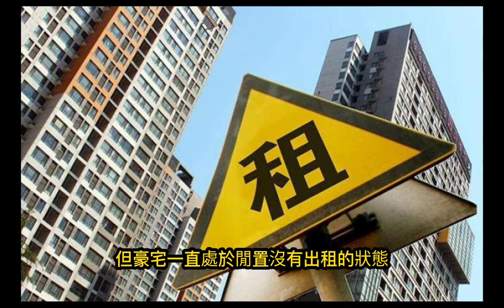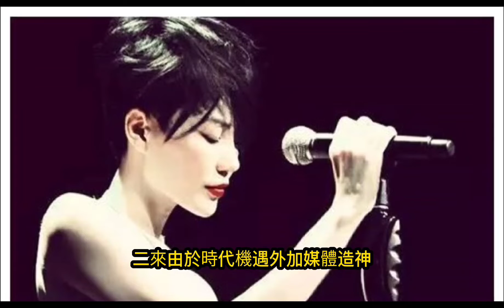粉絲替王菲擔心賺太少 說王菲太傻？畢竟人家躺尸都日进斗金啊咱还是努努力提一下500块工资吧#王菲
人家明星藝人日賺多少，咱就不能比，也別替別噴抱不平。多想想啥時候自己能暴富哈。